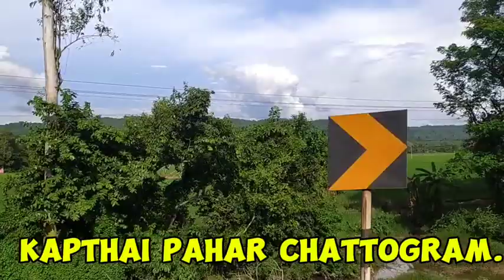Kaptai Pahar: Chattogram's Hidden Mountain Paradise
bangladesh, shorts, travel vlog, kaptai pahar, travel tips, chattogram, adventure travel, bangladesh tourism, nature shorts, mountain views, hill districts, chattogram views, vacation bible school, bangladesh nature, hiking adventures

You're ever,
MD ASIF ENTERTAINMENT.